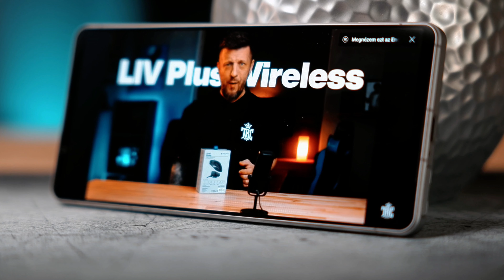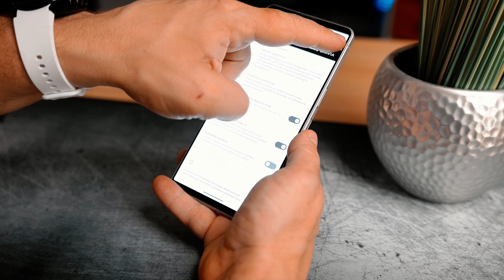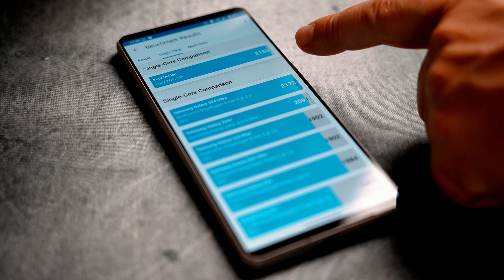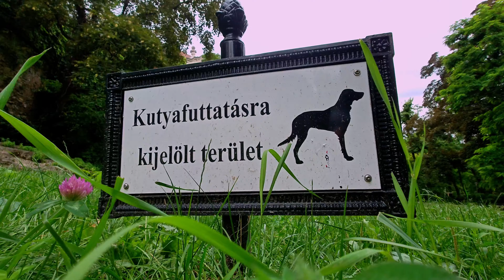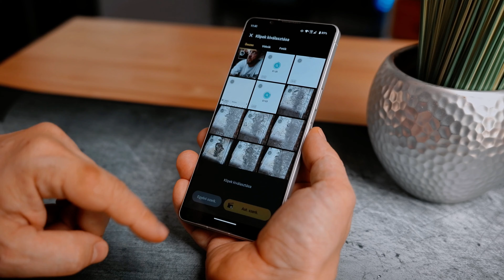SONY Xperia 1 VI - Hatalmas változások!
A Sony Xperia 1 VI a Sony legújabb zászlóshajója, és számos izgalmas új funkcióval rendelkezik. A készülék főbb jellemzői közé tartozik:

Kamera: A Sony Xperia 1 VI kamerarendszere kiemelkedő. A telefon ultra-széles látószögű, széles látószögű és telefotó objektívvel rendelkezik. A telefotó objektív képes optikai zoomra, és akár 170 mm-es fókusztávolságig is képes közelíteni. Emellett a makrófotózás is kiválóan működik.

Kijelző: A készülék 6,5 hüvelykes FHD+ HDR OLED kijelzővel rendelkezik, amely lenyűgöző színekkel és részletességgel bír. A képarány most 19,5:9, ami még mindig nagyobb, mint a hagyományos 16:9 arány.

Teljesítmény: A Sony Xperia 1 VI erős hardverrel rendelkezik, amely sima futást és gyors reakcióidőt biztosít. A telefon akár két napig is kibírja egyetlen töltéssel.

Dizájn: A készülék elegáns és modern megjelenéssel rendelkezik. A vékony keretek és a prémium anyagok teszik vonzóvá.

Ha még több részletre vagy kíváncsi, nézd meg a hivatalos bemutató videókat.

00:00 - 00:28 Intro
00:29 - 01:50 Ami nem változott
01:51 - 04:09 Képarány és kijelző
04:10 - 05:14 Üzemidő
05:15 - 05:38 Processzor és teljesítmény
05:39 - 06:57 Kamera és fotós képességek
06:57 - 07:45 Videós képességek
07:46 - 08:37 Új kamera applikáció
08:38 - 9:28 Összefoglalás

KÖVESS MINDENHOL!

TÁMOGATNÁD A MUNKÁNKAT?
® Együtt Marciért Alapítvány szlaszám: 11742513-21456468 (Közlemény: Adomány)